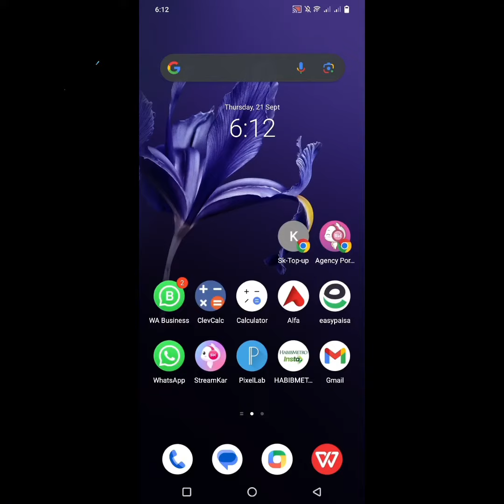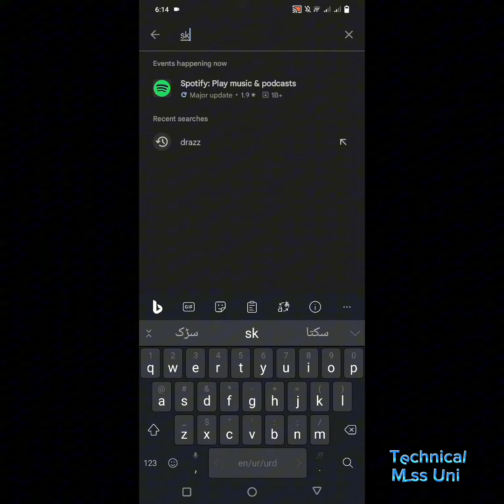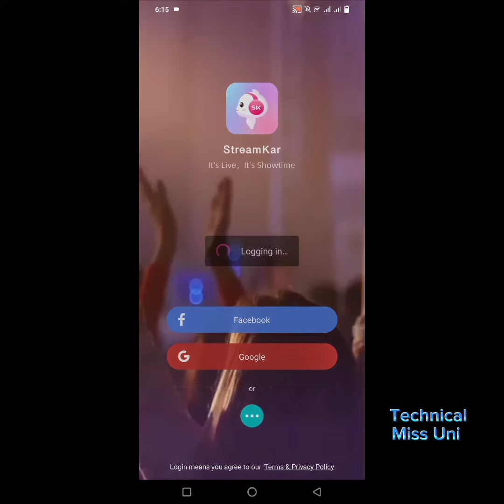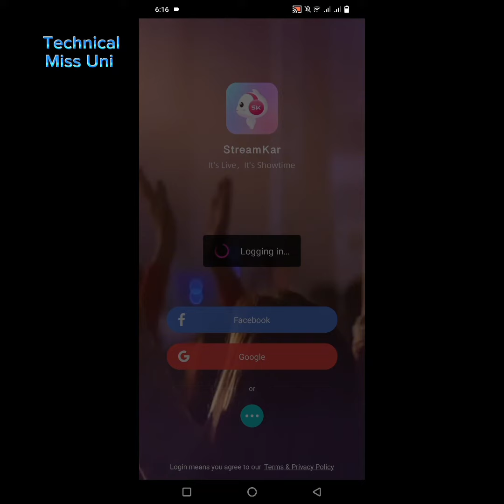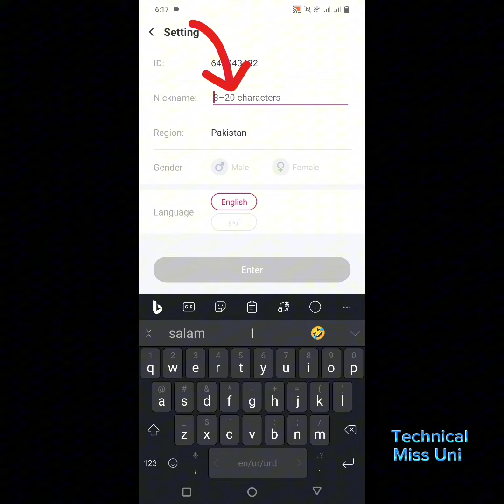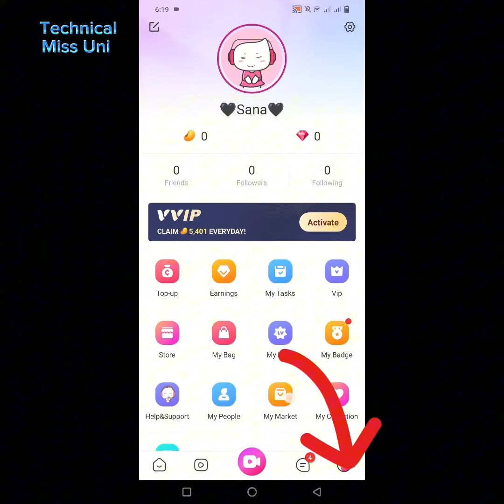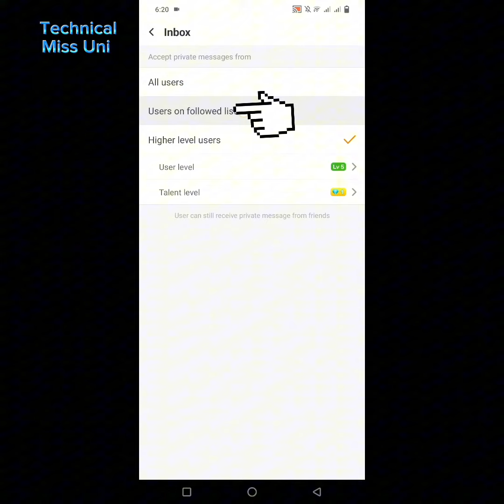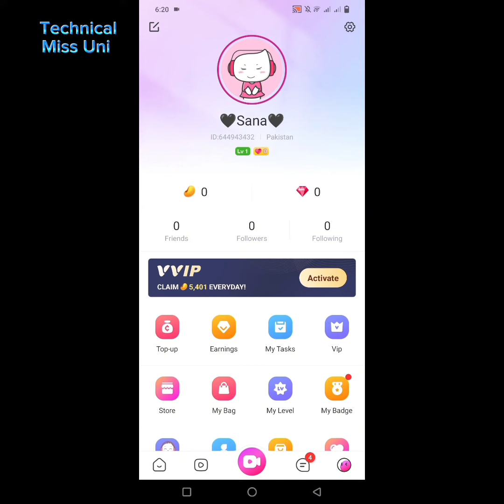SK par new id banany ka tariqa | Sk id login karny ka tariqa for new users | Streamkar app | Earning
New target(Salary) sheet on sk|How much salary increase on Sk|Sk par kitni timing valid krany chahye

Streamkar App par live kasy jaty hn | Complete guideness for new Host on Sk |sk Imp live information

How to earn on Streamkar App | Online real earning App | what is hosting |Make money on sk|Streaming

streamkar app par important chezye jo her host ko lazmi pata hon chahye |Online Real Earning Hosting👉👉👉

streamkar app ki timing valid day and earning check karny ka triqa | Online Real Earning Hosting

Oyetalk App ki I'd login karny or Oyetalk App par live jany ky about complete detail for OT host👉👉👉

You can get maximum way to learn mobile settings, App settings and other technical informations from this channel👉 Technical Miss Uni

How to protect WhatsApp from hacking | WhatsApp py ya seting kr le ap ki WhatsAp kabi hack nai ho gi

👉 Technical Miss Uni

thanks wist my channel and description
jazzakallah♥️